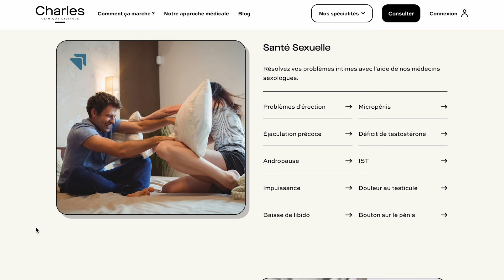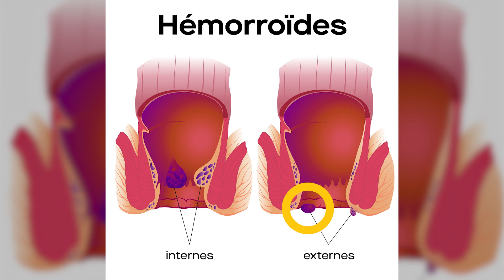Hémorroïdes : Tout Savoir !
📣 Aujourd'hui, je vous dis tout ce qu'il y'a à savoir sur les hémorroïdes :
00:00 : Introduction
01:42 : Qu'est-ce qu'une hémorroïde ?
02:43 : 4 symptômes d'une hémorroïde
06:25 : Les traitements d'une hémorroïde
10:26 : Conclusion